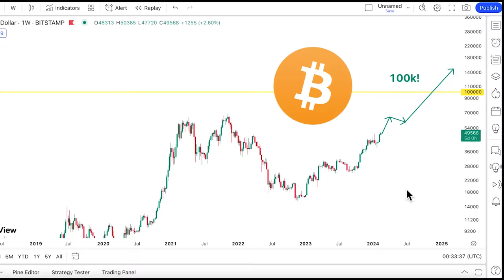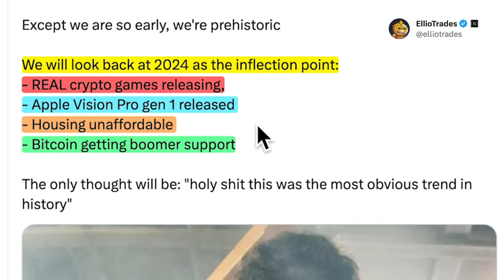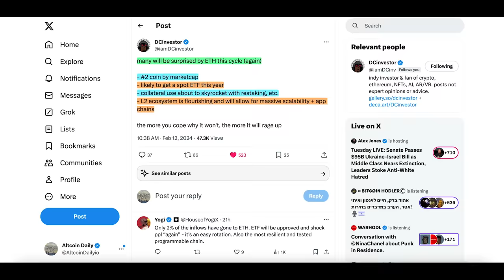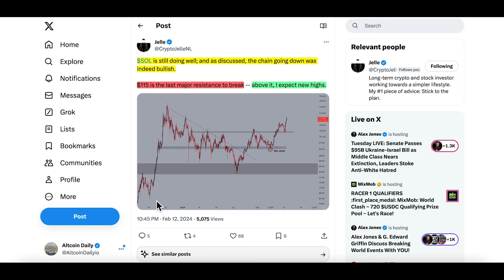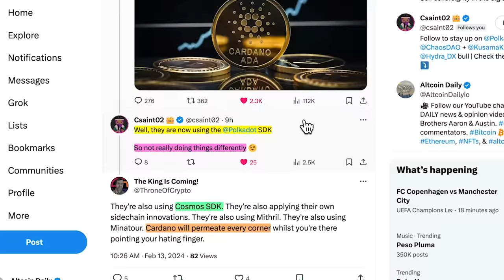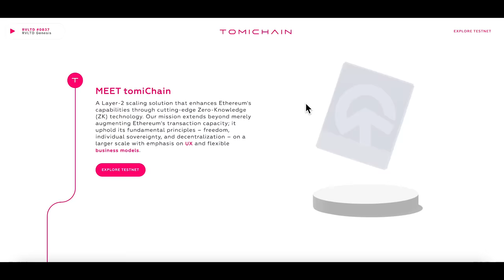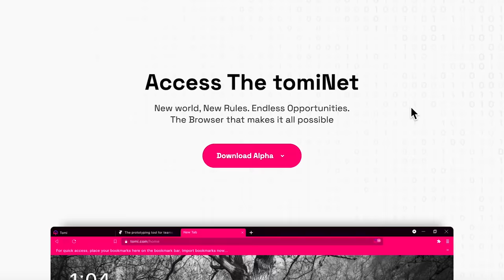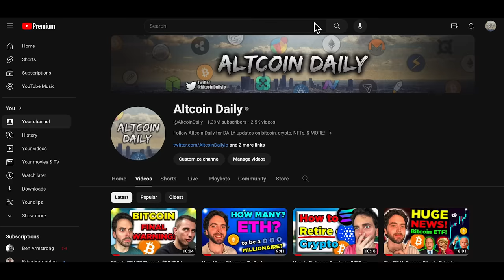8 CRYPTO COINS YOU MUST HAVE For 2024!! (Last Chance)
Timestamp:
0:00 - Bitcoin to 100k (Michael Saylor explains)
1:28 - Crypto is about to BOOM!
2:17 - Coin 1
4:03 - Coin 2
5:14 - Coin 3 & 4
6:21 - Coin 5
7:43 - Coin 6
8:30 - Coin 7
9:51 - Coin 8

Altcoin Daily is an ambassador for: Tomi Network, Xcad